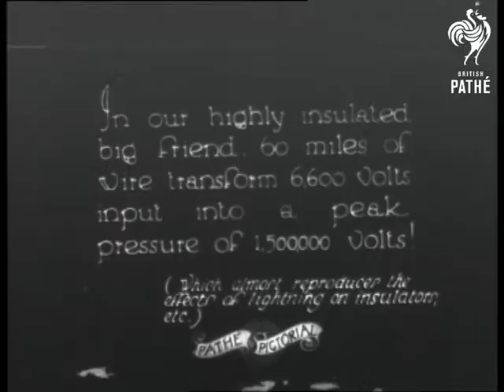Bottled Lightning (1928)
No title.  Story about giant electrical transformers.  Picture quality is very poor.

M/S of a man at work suspended by a chain tapping the end of a piece of machinery (presumably a transformer).  Dissolve into a high angle of the electricity plant.  Good dolly shot moving across the roof of the plant looking down.  C/U of hand holding a piece of equipment.  This shot is badly decomposed and may be removed and junked.

"In our highly insulated big friend, 60 miles of wire transform 6,600 volts input into a peak pressure of 1,500,00 volts!  (Which almost reproduces the effects of lightning on insulators, etc.)"  M/S of two men walking beside huge machinery.  "And when the peak is reached, with an ear-splitting roar 1,500,000 volts jump the 10-foot spark gap...and any other point to earth."  C/U of the insulator with large sparks crackling between the top and bottom.  Various shots of sparks being produced.  Electricity.  End of story is decomposing.

 FILM ID:890.06